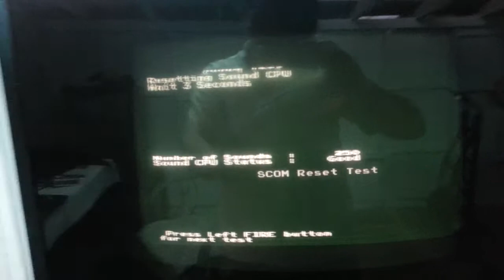Xybots arcade game sound chip test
Projects are brewin'...